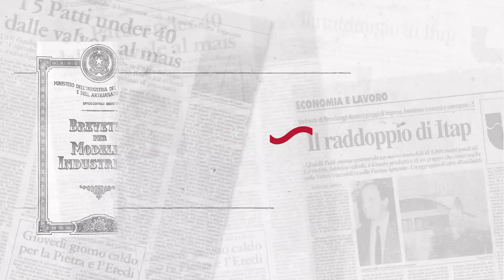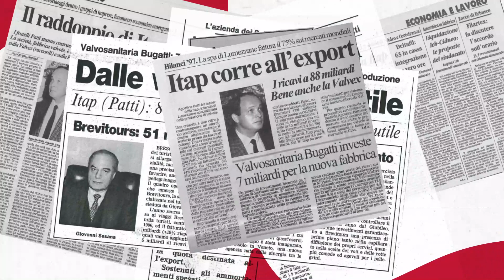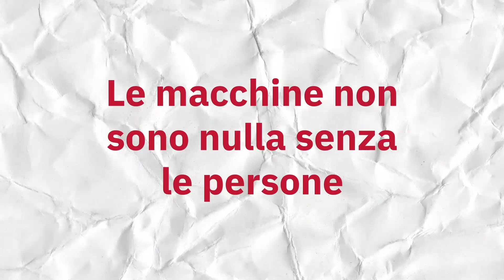LE PAGINE DEL LIBRO DELLA STORIA DI ITAP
Casa, famiglia, persone, innovazione, progresso, amore per il lavoro.
Sono solo alcune di tutte le parole che ci hanno accompagnato durante il 2022 per festeggiare e ripercorrere insieme i primi 50 anni di Itap. ⏳

In tantissimi ci avete seguito durante tutto l’anno e condiviso con noi l’emozione di un traguardo così grande e importante.
E ne siamo orgogliosi, perché significa che la nostra storia è entrata nel cuore di molti. ❤️

Per questo, mentre Itap vive il suo 51esimo anno di vita, abbiamo deciso di scrivere la nostra storia in senso letterale, mettendo nero su bianco (e in realtà anche a colori) tutto, ma proprio tutto quello che abbiamo condiviso e ripercorso per raccontare quella che per noi è la storia di una grande famiglia. ✏️

📖Un libro sulle cui pagine sono impressi ricordi, sentimenti, vite, pensieri, esperienze, vittorie, emozioni.

📖Un libro che parla di ciò che siamo stati e di ciò che siamo oggi.

📖Un libro che dedichiamo a tutti voi clienti, dipendenti e fornitori che credete in noi da più di 50 anni.

📖Un libro che dedichiamo ai nostri fondatori, sicuramente orgogliosi di noi, dell’amore e dell’impegno che mettiamo nell’eredità che ci hanno lasciato. ❤️

Certi di avere ancora tanti anni davanti a noi e ancora tante pagine della nostra storia da scrivere, vi lasciamo a un emozionante video che racchiude l’essenza del libro e della storia di Itap. 📹